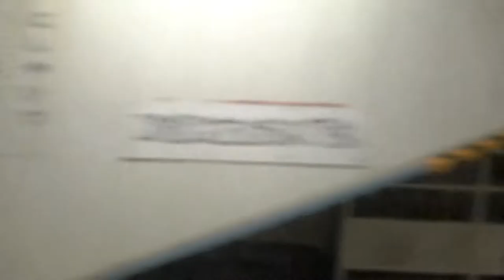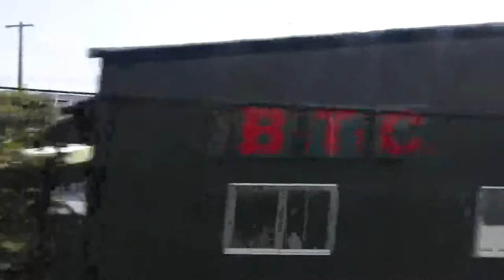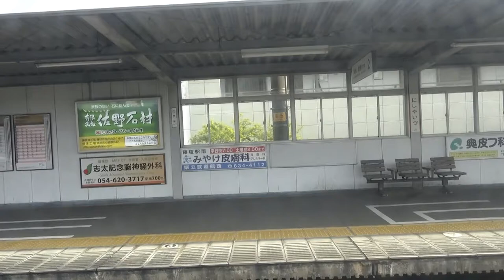【前面展望・側面展望】 焼津ー西焼津ー焼津ー西焼津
焼津ー西焼津
前面展望・右側側面展望・左側側面展望